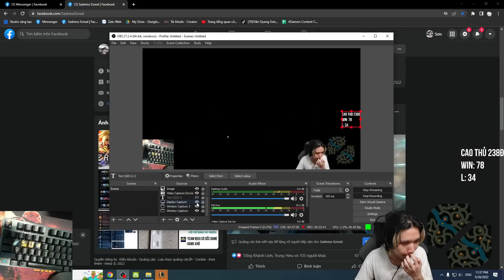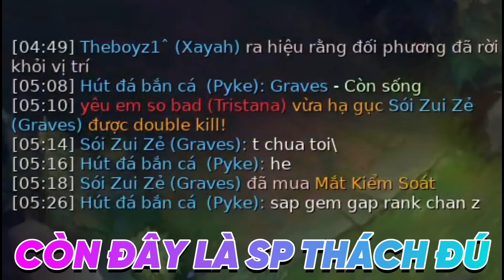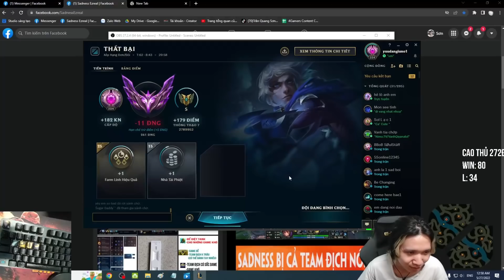GẶP HTP, MISSYOUKISS VÀ HYKASS TOÀN CÁC IDOL TAY TO ĐÁNH ĐỈNH VÃI LUÔN